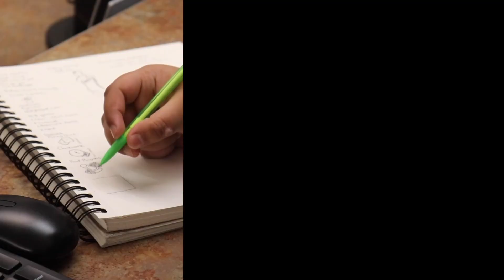TSA Promo 2023-24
by Sky Karrer